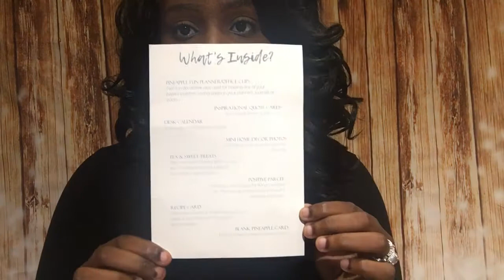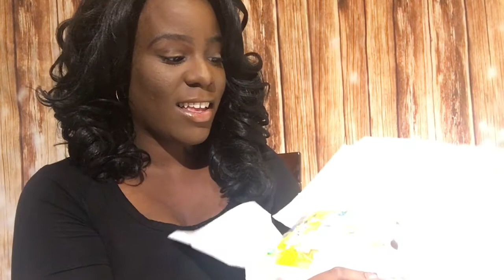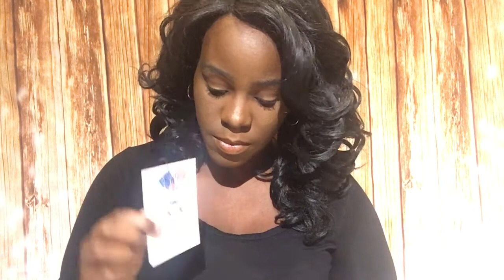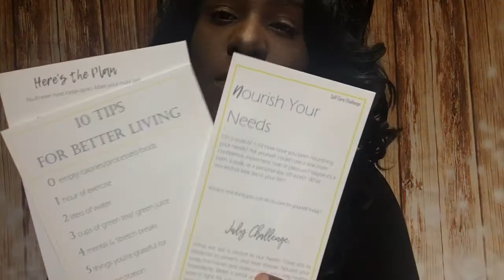Surprise FUN Mail From Growing With The Greens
Correction: You can start placing your orders TODAY!!

@Addiemail on Instagram